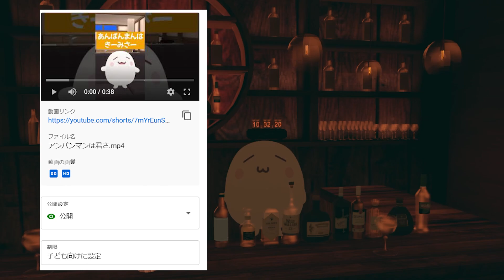大事なおしらせとYouTubeくんへのアピール！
子どもじゃないもんo(≧口≦)o

💑ファンネーム：ぷにっコ

魔王魂
イラストAC
 PIXTA